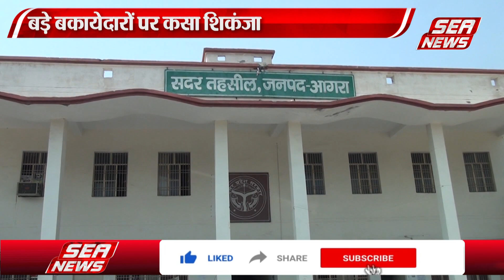बकाएदार बिल्डरों पर शिकंजा |Defaulters Update | Tehsil News | Up Police | Hindi News | Top News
बकायेदारों की खैर नहीं । अगर बकायदारों ने बकाया राशि जमा नहीं की तो उन्हें जेल की हवा भी खानी पड़ सकती है । रेरा के बड़े बकायेदारों में कई नामचीन बिल्डर हैं । इन पर तहसील प्रशासन ने लगातार शिकंजा कस रखा है । वसूली के लिए एसडीएम सदर के नेतृत्व में कई टीमें गठित की गई हैं।